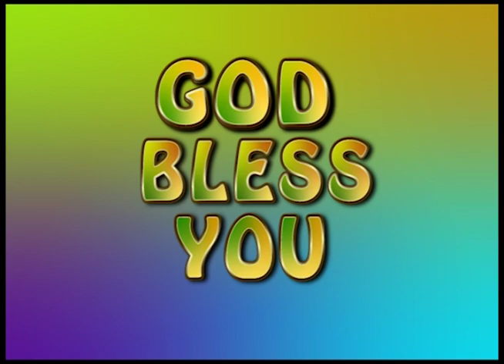பாடுகளில் பரமானந்தம் | மோட்ச பயணம் | VMM தின தியானம்